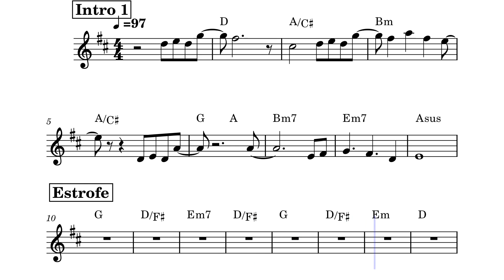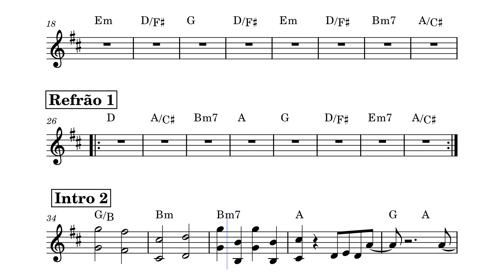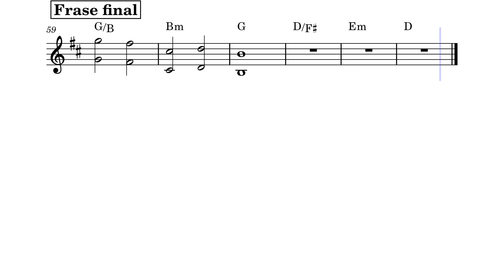A Tua Ternura – Comunidade Católica Shalom Partitura e Cifra D (Ré Maior)